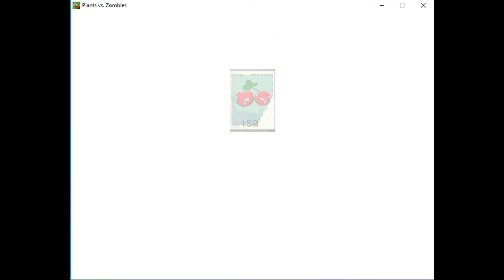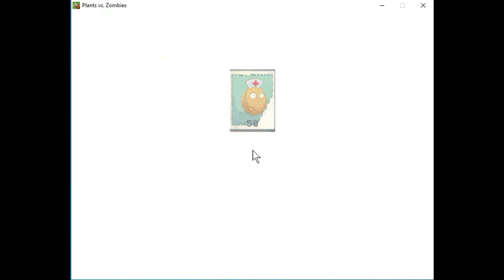Plantas vs Guerreros Z (Vegeta) Nivel 1-5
Plantas vs Vegeta y algunos Guerreros Z Nivel 1-5 pronto intentare hackearlo :)

DESCARGA JUEGO:
1. Los llevara directo a la página de MediaFire o Mega
2. Una vez descargado llevar al escritorio o donde deseas guardarlo, extraer el juego con la última versión de WinRar (CLICK DERECHO, 7-ZIP EXTRAER AQUÍ)
3. Abrir documento irse a donde dice aplicación, Jugar.
¡Disfruta del juego! Ojo los links fueron los que me funcionaron a mí, no ubico quien realizo creo el juego para dar los créditos correspondientes.